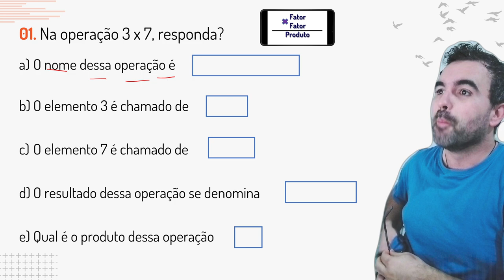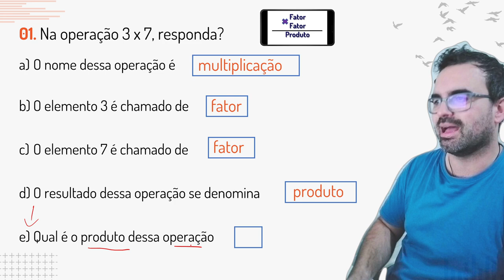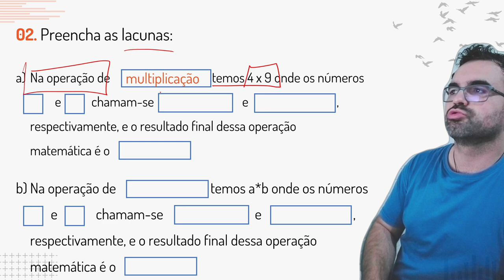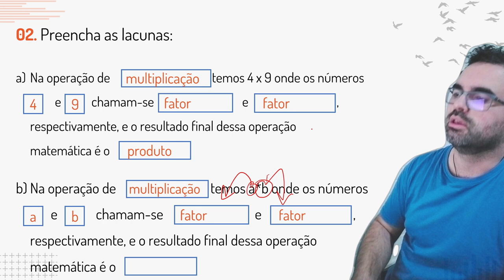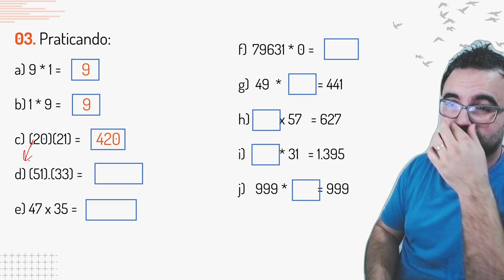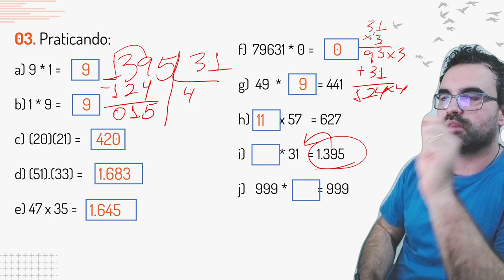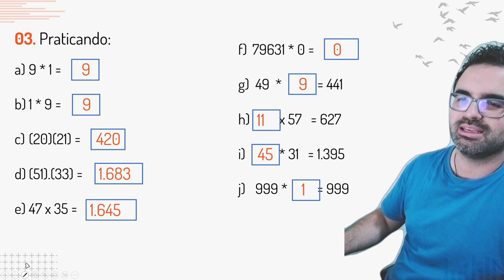Operações Fundamentais da Matemática do Saber #005 - Multiplicação Parte 01/02